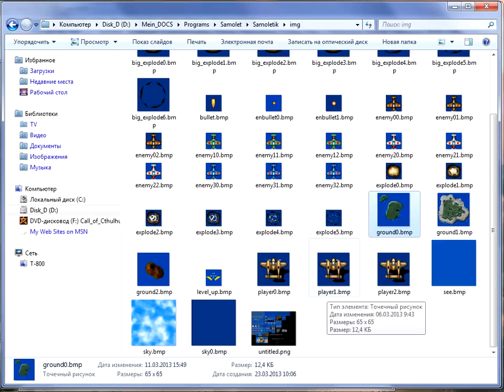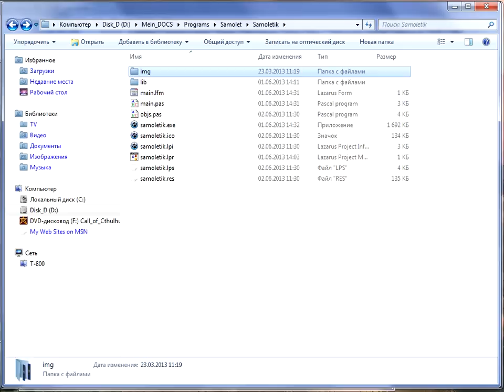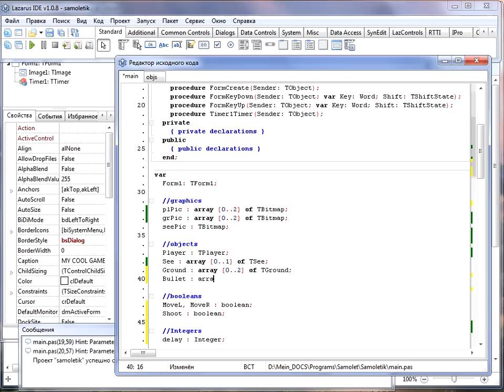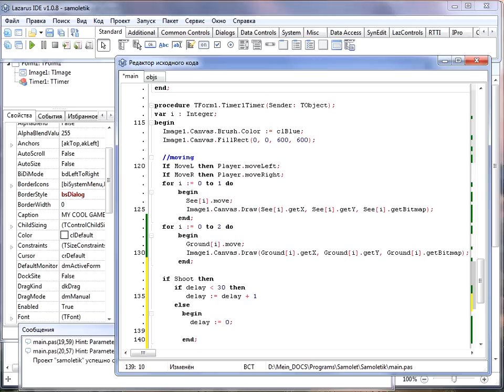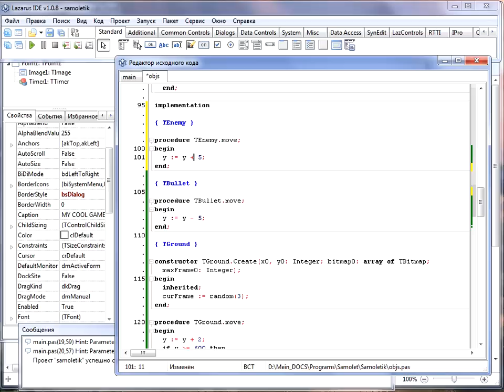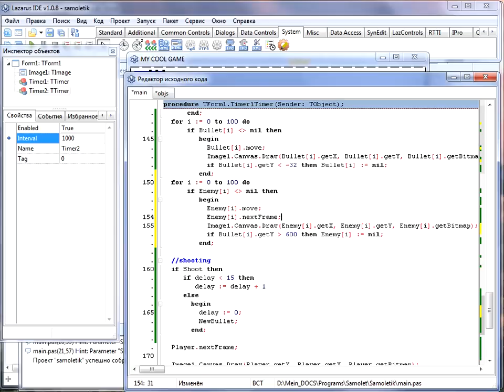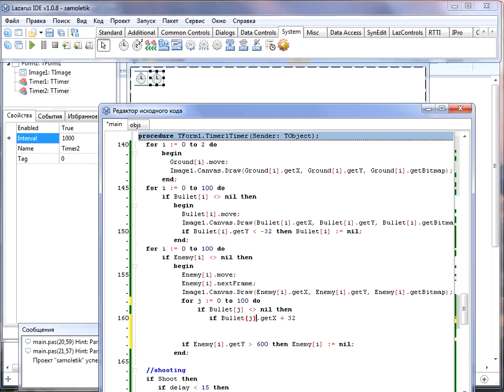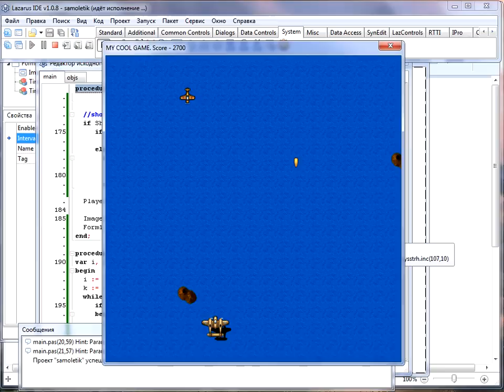Урок - Создание игры "Scroll Shooter" на Delphi/Lazarus (ч.2)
Пишу игру на Lazarus в режиме онлайн. Часть вторая. Надеюсь, сей труд пригодится новичкам и не очень...

Я не строю из себя самого умного, а просто делюсь опытом или типа того и поэтому с радостью вычитаю замечания более просвещенных зрителей, чем являюсь я.